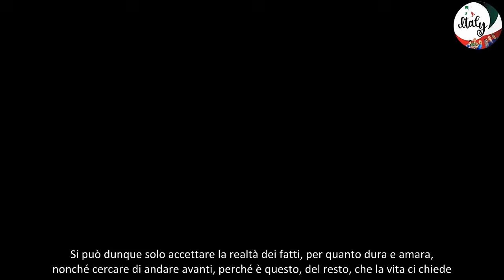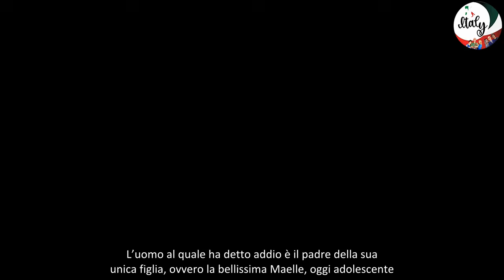Antonella Clerici, la separazione dal suo compagno di vita è del tutto improvvisa sembravano una co